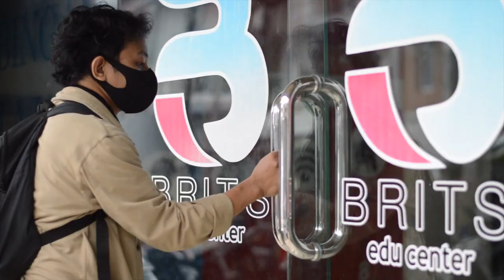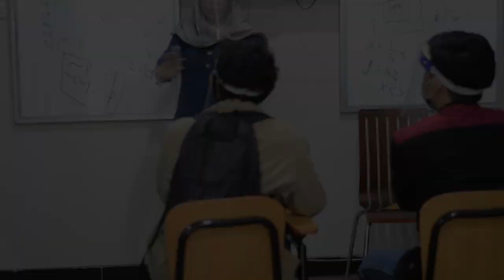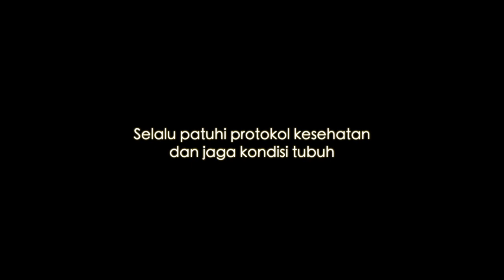Prosedur Pencegahan Penularan Covid-19 di BRITS Indonesia